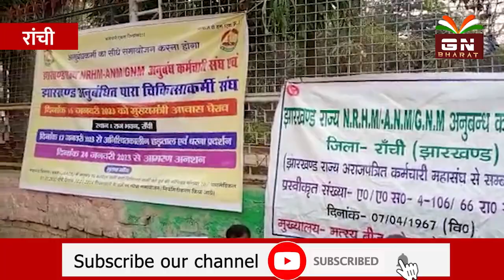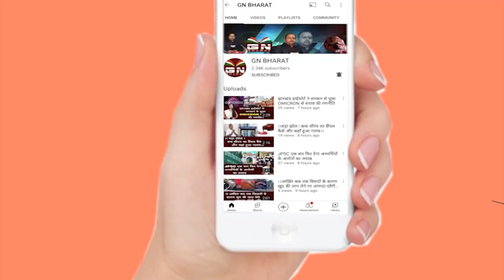स्वास्थ्य कर्मचारियों ने हेमंत सोरेन के खिलाफ खोला मोर्चा, स्वास्थ्य व्यवस्था पर पड़ा भारी असर !